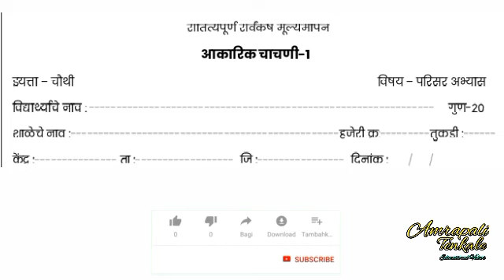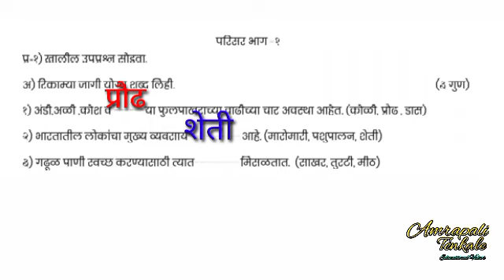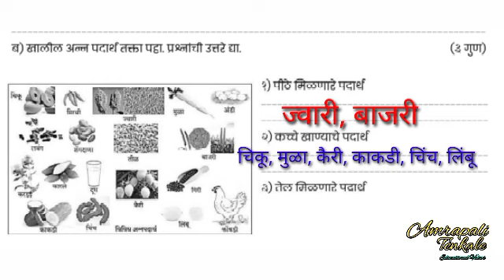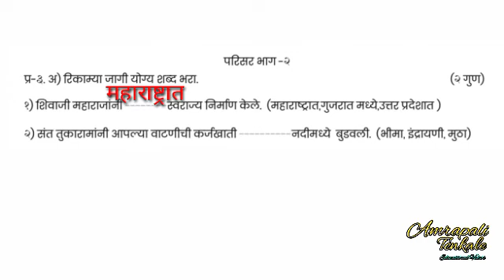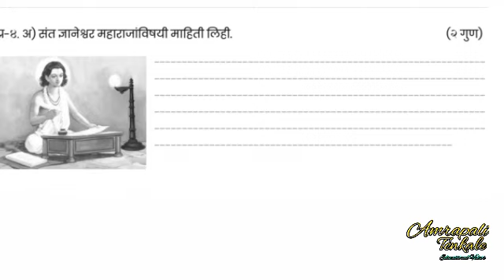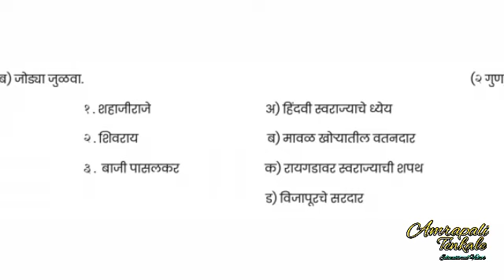आकारिक चाचणी-1 प्रथम सत्र इ. चौथी-परिसर अभ्यास akarik chachani-1 parisar abhyas chauthi